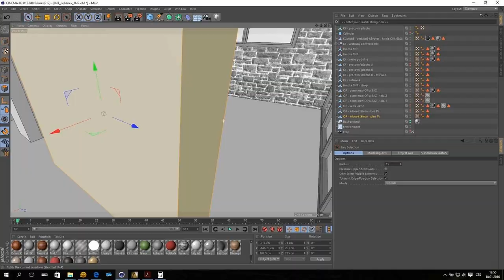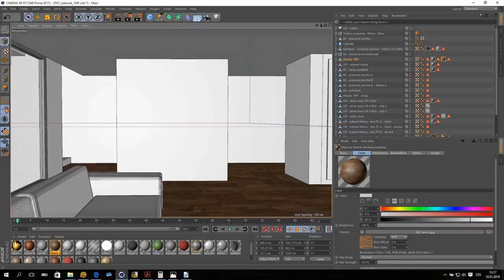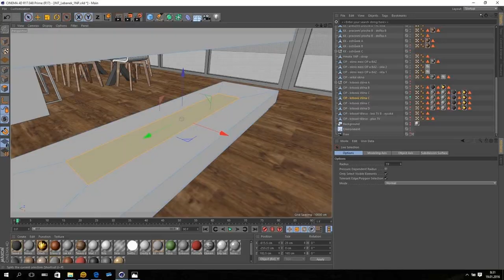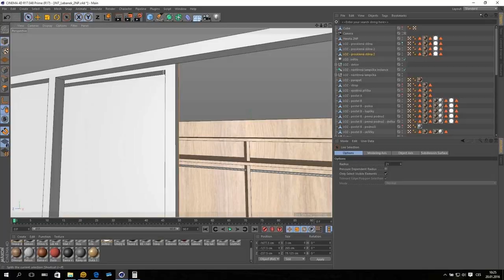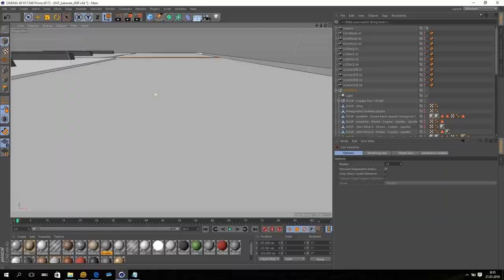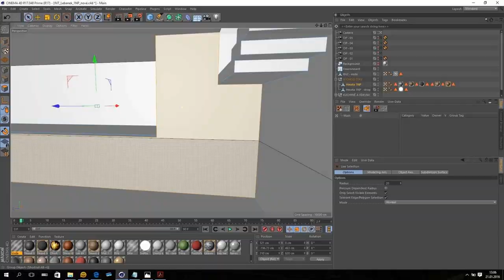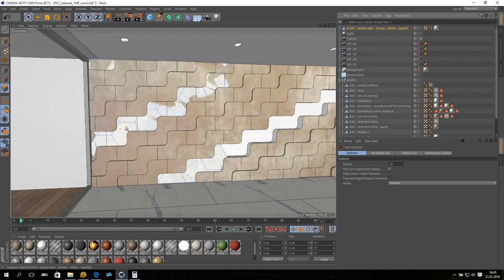MASTER DESIGN - práce na projektu 2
Další ukázka ze zákulisí :-)